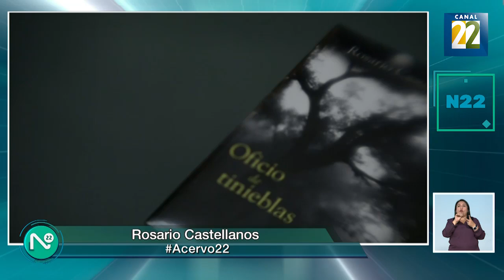Rosario Castellanos | Acervo 22 | 8 de marzo 2023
Rosario Castellanos fue una de las primeras escritoras conscientes de su posición a favor de las mujeres, en tiempos completamente machistas.